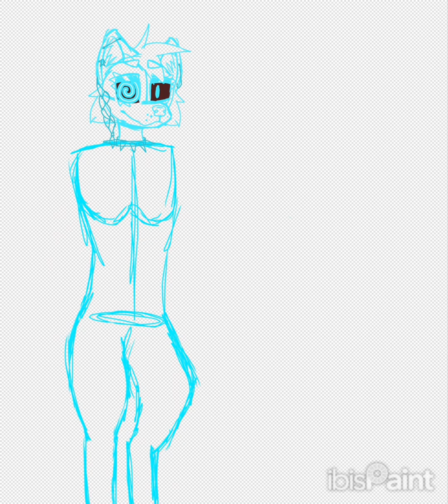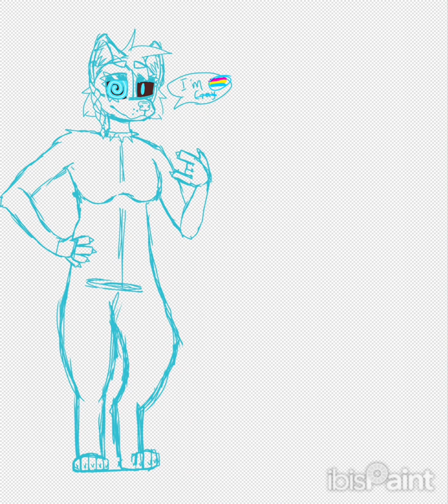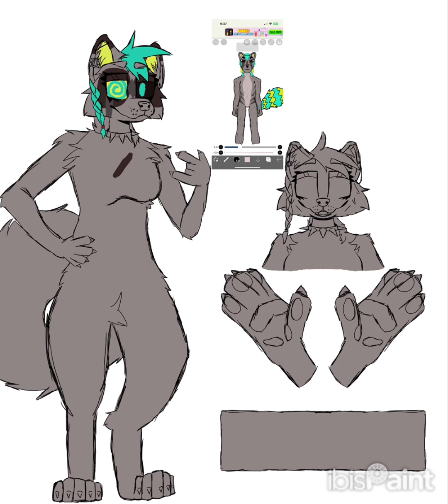♤ Character Speed Paint ♤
I character I made for @Local_MusicMan based on a concept they made. I did this with permission, we're friends.